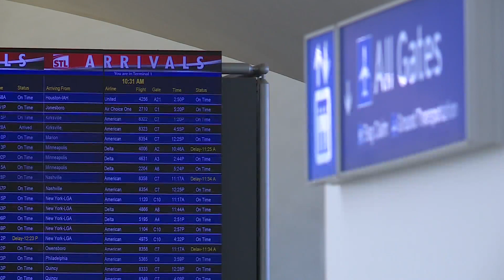Holiday airport travel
TSA officials expect between 18,000 and 20,000 travelers a day to pass through St. Louis-Lambert International Airport over the next 10 days.